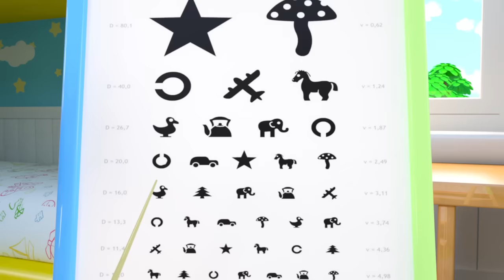Wheels On The Bus Song - Children Toddler Songs - Nursery Rhymes & Kids Songs